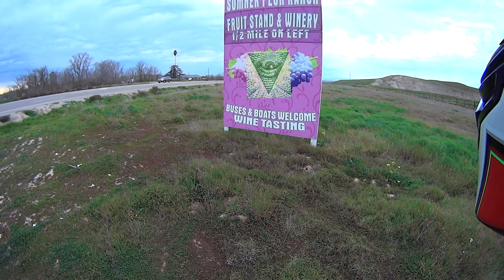Green Diamond Shout Outs!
I want to thank everybody for participating in the Green Diamond hunt! There are still a few Green Diamonds that have yet to be found...

Green Diamond Rules: In random videos, I will strategically place a Green Diamond, and the first person to comment the correct time of the Green Diamond will earn a shout out in a future video, and a subscription from ME! Good Luck.

The Green Diamond shout outs do not apply to this video.